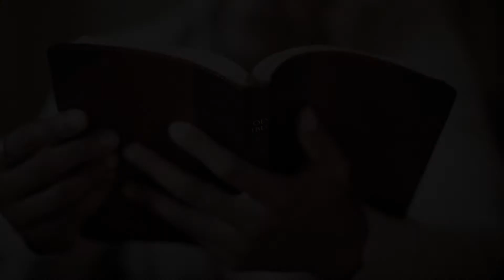2020 09 25 ធម្មទេសនាលោកបូជាចារ្យ ផាន បូរី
អត្ថបទគម្ពីរដំណឹងល្អ លូកា ៩,១៨-២២
បកស្រាយដោយលោកបូជាចារ្យ ផាន បូរី
លោក​សិលា​ប្រកាស​ថា ព្រះ‌យេស៊ូ​ជា​ព្រះ‌គ្រិស្ដ
(ម៉ាថាយ ១៦.១៣-១៩ ម៉ាកុស ៨.២៨-២៩)
18 ថ្ងៃ​មួយ ពេល​ព្រះ‌យេស៊ូ​នៅ​អធិ‌ស្ឋាន*​ដាច់​ឡែក​ពី​បណ្ដា‌ជន ពួក​សាវ័ក*​ក៏​នៅ​ជា​មួយ​ព្រះ‌អង្គ​ដែរ។ ព្រះ‌អង្គ​មាន​ព្រះ‌បន្ទូល​សួរ​គេ​ថា៖ «តើ​មហា‌ជន​ទាំង‌ឡាយ​ថា ខ្ញុំ​ជា​នរណា?»។ 19 ពួក​សាវ័ក​ទូល‌ឆ្លើយ​ថា៖ «អ្នក​ខ្លះ​ថា លោក​គ្រូ​ជា​លោក​យ៉ូហាន‌បាទីស្ដ អ្នក​ខ្លះ​ថា លោក​ជា​ព្យាការី​អេលី ហើយ​អ្នក​ខ្លះ​ទៀត​ថា លោក​ជា​ព្យាការី​មួយ​រូប​ពី​សម័យ​បុរាណ​ដែល​រស់​ឡើង​វិញ»។ 20 ព្រះ‌យេស៊ូ​សួរ​ទៀត​ថា៖ «ចុះ​អ្នក​រាល់​គ្នា​វិញ តើ​អ្នក​រាល់​គ្នា​ថាខ្ញុំ​ជា​នរណា​ដែរ?»។ លោក​សិលា​ទូល​ព្រះ‌អង្គ​ថា៖ «លោក​ជា​ព្រះ‌គ្រិស្ដ*​ដែល​ព្រះ‌ជា‌ម្ចាស់​ចាត់​ឲ្យ​មក»។ 21 ព្រះ‌យេស៊ូ​ក៏​ហាម‌ប្រាម​គេ មិន​ឲ្យ​និយាយ​ប្រាប់​អ្នក​ណា​ជា​ដាច់​ខាត។

22 ព្រះ‌អង្គ​មាន​ព្រះ‌បន្ទូល​ទៀត​ថា៖ «បុត្រ​មនុស្ស*​ត្រូវ​រង​ទុក្ខ​វេទនា​យ៉ាង​ខ្លាំង។ ពួក​ព្រឹទ្ធា‌ចារ្យ* ពួក​នាយក​បូជា‌ចារ្យ* ពួក​បណ្ឌិត​ខាង​វិន័យ* នឹង​បោះ‌បង់​លោក​ចោល ថែម​ទាំង​សម្លាប់​លោក​ទៀត​ផង។ ប៉ុន្តែ បី​ថ្ងៃ​ក្រោយ​មក លោក​នឹង​រស់​ឡើង​វិញ»។